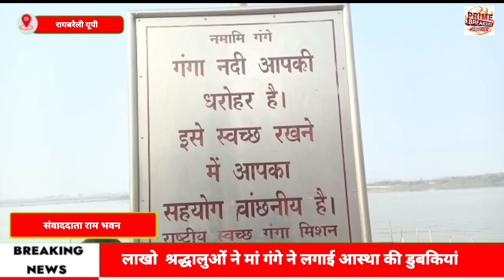लाखो श्रद्धालुओं ने मां गंगे ने लगाई आस्था की डुबकियां